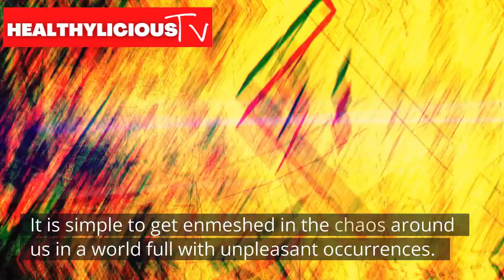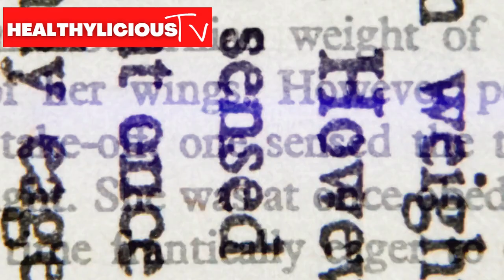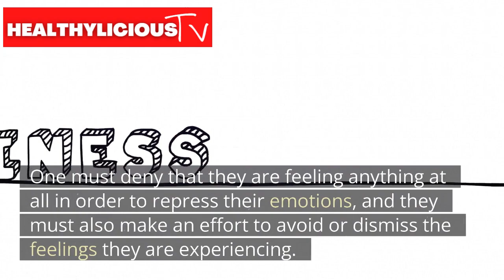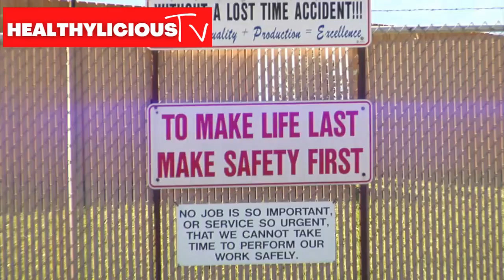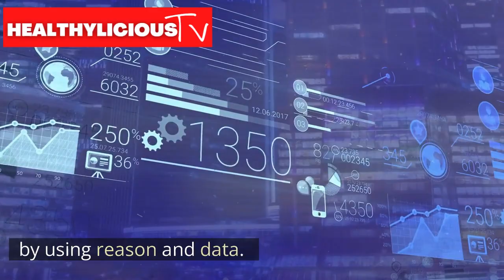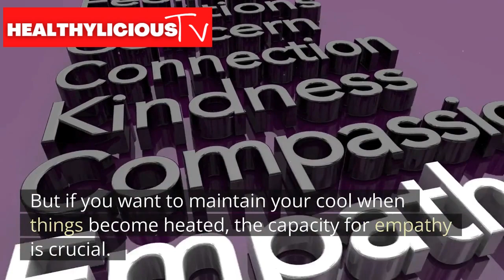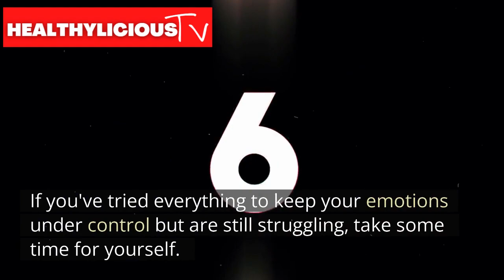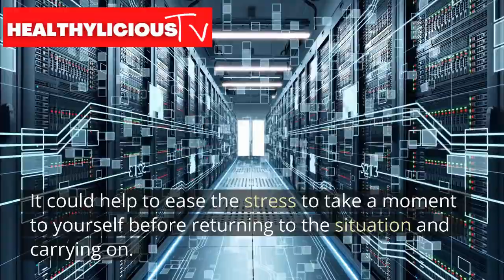Let's talk about How You Control Your Emotions, a Motivation video for you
In this video with you that I found really helpful. It's about how to control your emotions and not react to things that happen in life.. I hope you find it useful!

As we already know, our emotions can have an effect on our productivity and focus. And if you're anything like me, it's not always easy to stay focused and in a good mood. In this video, I'm going to show you the power of NOT reacting when someone triggers your anger.

This is a video about how to not react. I'm going to share with you the practical and scientific ways of stopping your emotions from running away with you, so that you can take back control over your life.

This book is a practical, concise guide to managing anger, frustration and other emotions that can lead to some serious problems./